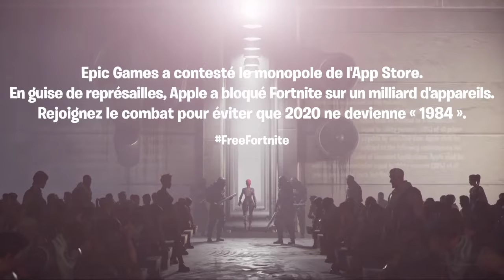Nineteen Eighty-Fortnite FreeFortnite (Mille neuf cent quatre-vingts) 1984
Epic Games a contesté le monopole de l'App Store. En guise de représailles, Apple a bloqué Fortnite sur un milliard d'appareils. Rendez-vous sur fn.gg/freefortnite et rejoignez le combat pour éviter que 2020 ne devienne « 1984 ».
Rejoignez cette chaîne pour bénéficier d'avantages exclusifs :
CODE CRÉATEUR : ENDSKEW
MON PSEUDO FORTNITE EPIC GAME : CODE ENDSKEW
Commandes :
!code
!epic

Pouce bleu !
La cloche !
Le partage !
Le commentaire !